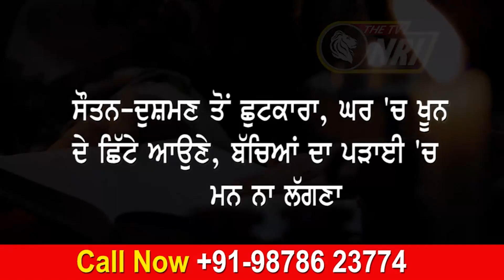ਦੇਖੋ ਕਿਵੇਂ ਇਨ੍ਹਾਂ ਬਹਾਦਰ ਕੁੜੀਆਂ ਨੂੰ ਕੱਢਿਆ ਇਸ ਭੂੰਡ ਆਸ਼ਕ ਦਾ ਜਲੂਸ